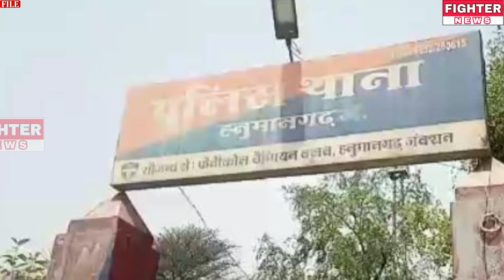09 अप्रैल 2020 : श्रीगंगानगर-हनुमानगढ़ की ख़ास खबरे। Fighter News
Fighter News

About This Video :

09 अप्रैल 2020 : श्रीगंगानगर-हनुमानगढ़ की ख़ास खबरे।